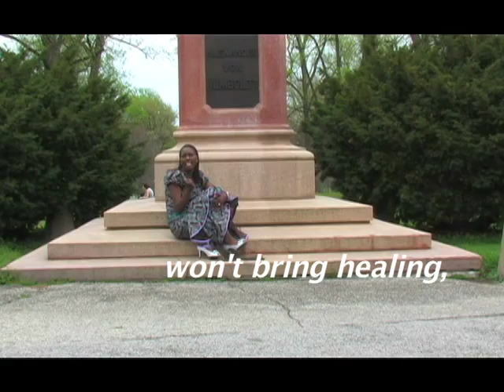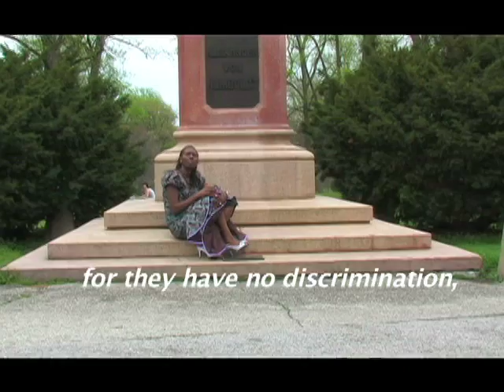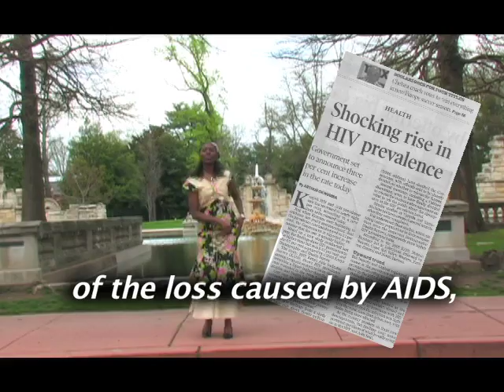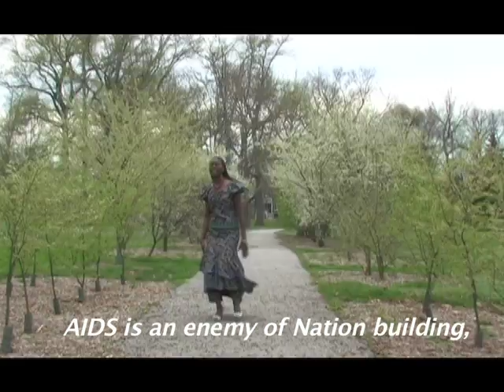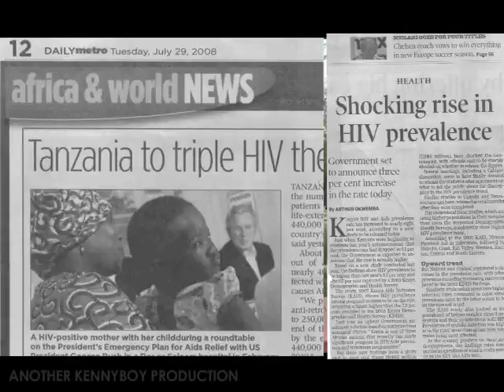Sarah Irara - Mamluki (with caption )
This is to caustions you about aids